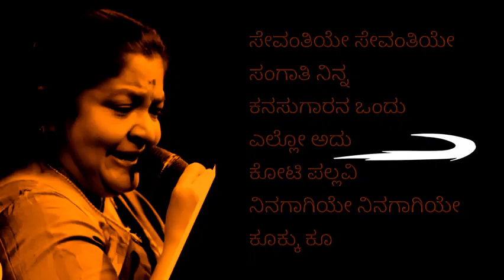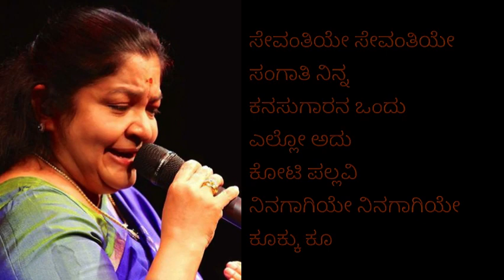KS CHITHRA All TIME KANNADA HITS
1) 00:00 Sevanthiye Sevanthiye
2) 05:06 Sangathi Ninna
3) 10:03 Kanasugarana Ondu
4) 14:46 Ello Adu
5) 19:32 Koti Pallavi
6) 23:48 Ninagaagiye Ninagaagiye
7) 28:01 Khu Khu Khoo